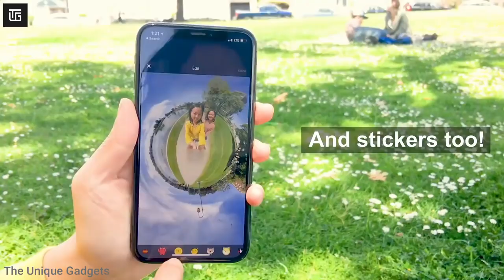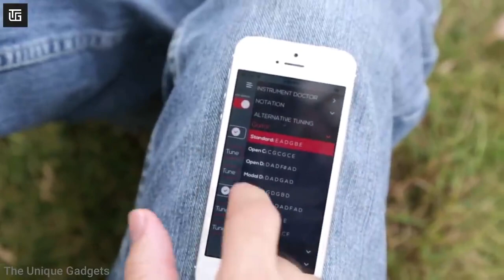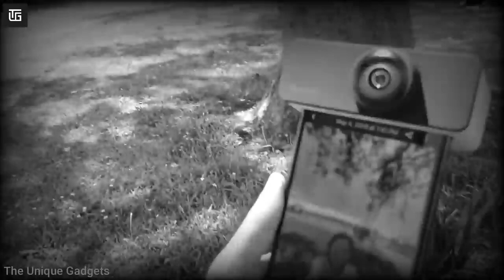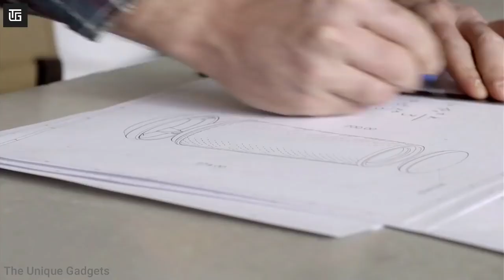#56 10 Cool Gadgets on Amazon ▶ Flipkart top tech products 2021 Under Rs100,Rs500,Rs10k